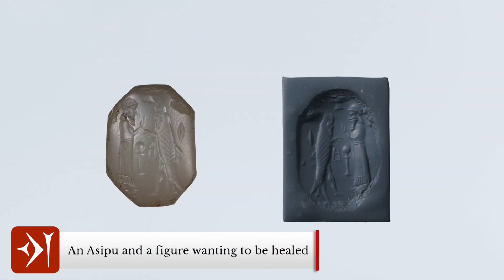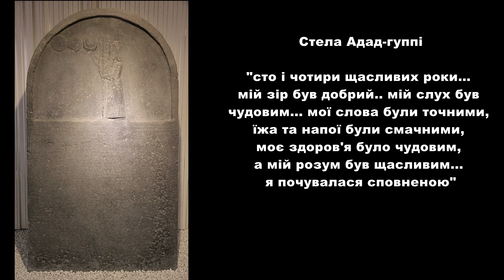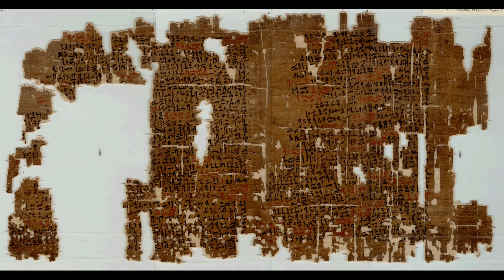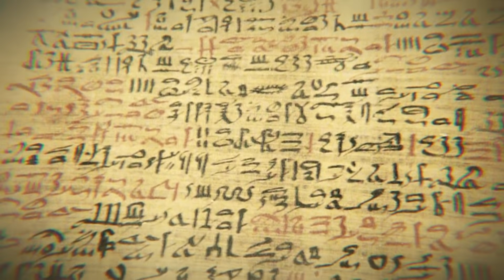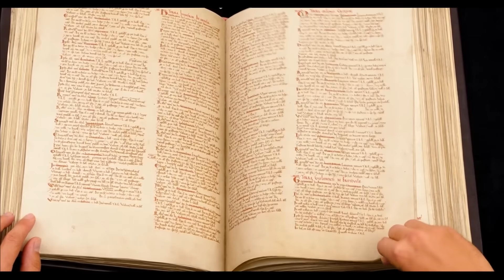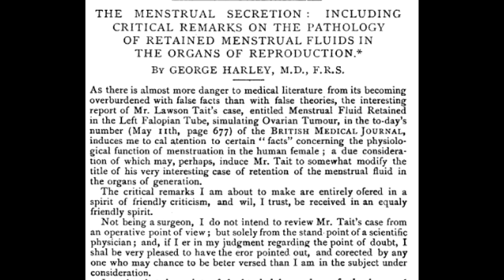Антична медицина / Шокуючі методи лікування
У цьому відео ви дізнаєтесь про давні методи лікування різноманітних хвороб сивої давнини, адже не лише п’явками та кровопусканнями відома стародавня медицина.

Як маєте бажання та можливість, то підтримати гривнею можна ту:
Моно:
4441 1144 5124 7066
Дякую😊😊

Багато найдавніших медичних концепцій і найбожевільніших лікувальних процедур канули в аннали історії, залишившись у запилених книгозбірнях і бібліотечних архівах. Тому я зупинюсь на них і  розповім про це на прикладах справжніх лікарів свого часу: Єгипту, Греції, Риму та Вавилону. Адже  античні медики способом спроб та помилок й великій винахідливості, зробили набагато менше зла, ніж астрологи, бабки-шептухи й шарлатани середньовіччя та сьогодення. Ці лікарі були авторитетами, ну наприклад те, що ми вважаєм правильним лікуванням, принаймні в західній медицині – започаткував грек Гіппократ, який народився на острові кос в 460 р до н.е. ( Клятва Гіппократа була написана в Стародавній Греції в V столітті до нашої ери ), чи його римський колега Гален. Джон Гаддестен, був чудовим доктор медицини з Оксфорда, хоча він й вішав на шиї епілептикам голови зозулі від припадків.
Історія медицини має вирішальне значення для оцінки значного прогресу, досягнутого в медичних знаннях і практиці.
 Але про все по черзі, тому раджу відкласти канапки та чай на потім. Самолікування  шкідливе для вашого здоров’я.

Хронос:
0:00 Історія медицини
1:37 Медицина Вавилону
4:03 Медицина стародавнього Єгипту
6:39 Історія проктології
11:00 Медицина древньої Греції
12:56 Історія гінекології
15:11 Медицина Римської імперії